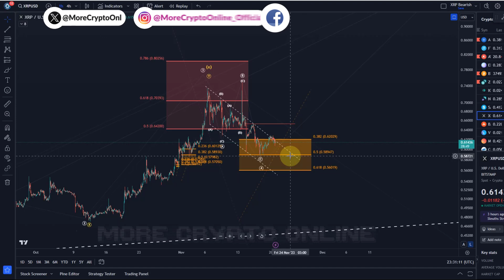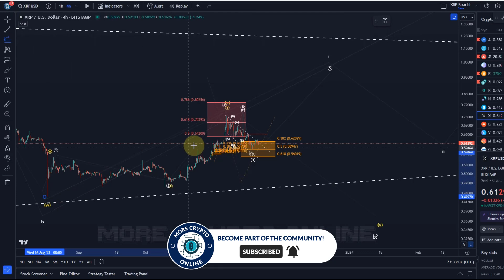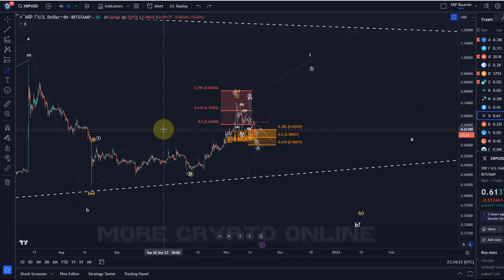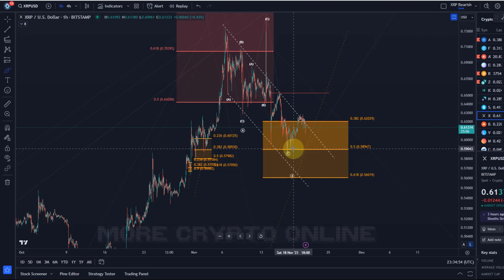Ripple XRP Price News Today Technical Analysis - Ripple XRP Price Now! Elliott Wave Analysis!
Ripple XRP Price News Today Technical Analysis - Ripple XRP Potential! In this video I talk about the cryptocurrency XRP and talk about the crypto project Ripple. I carry out a price analysis. What is next for Ripple? I also talk about Elliott Waves.

Trade on Coinbase:
Receive $10 in BTC (see terms on website):

Code: WE4091

Trade with Trading212:
Receive shares worth up to $100: